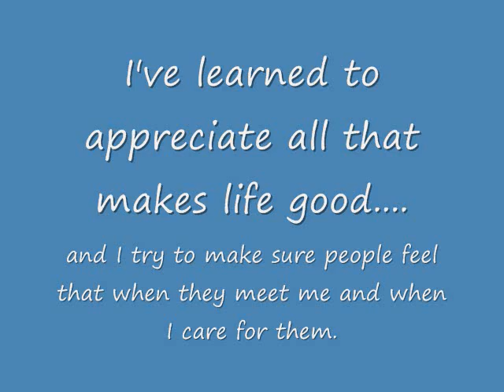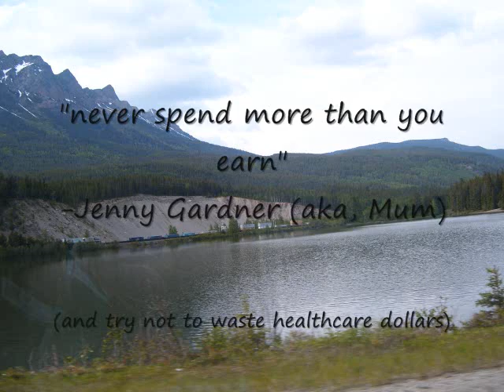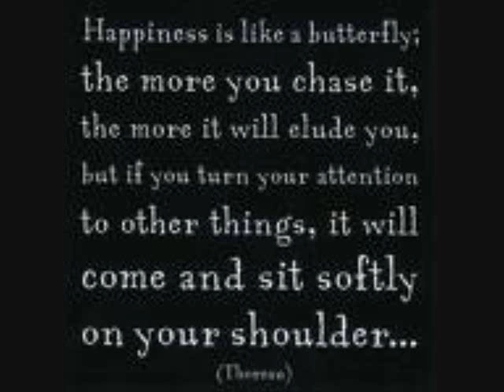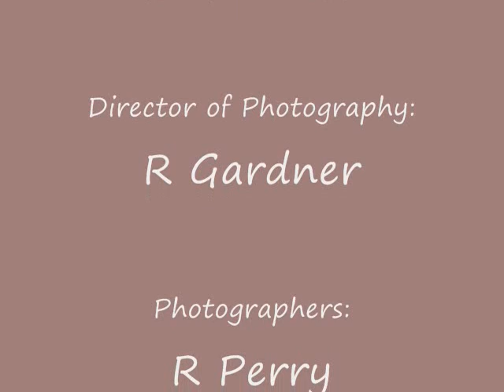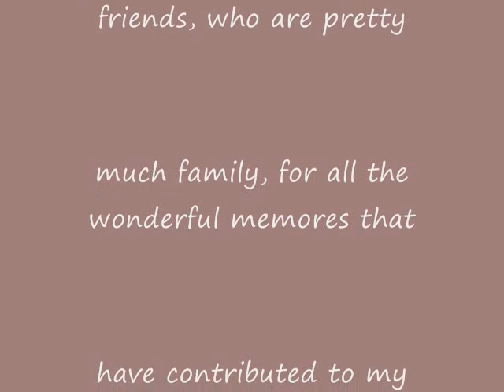Nursing Philosophy_2010_2.wmv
Nursing project for Clara